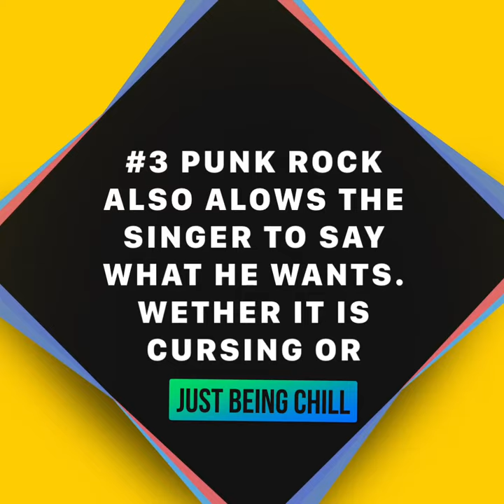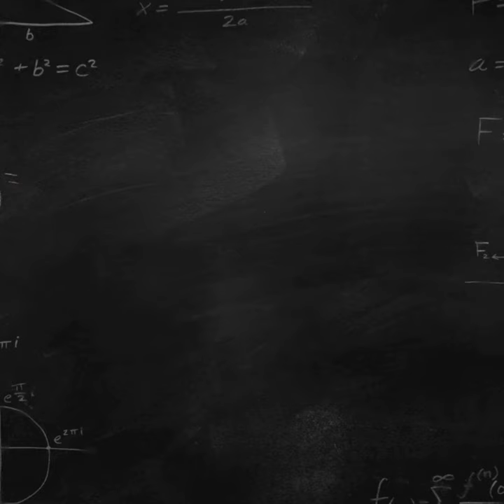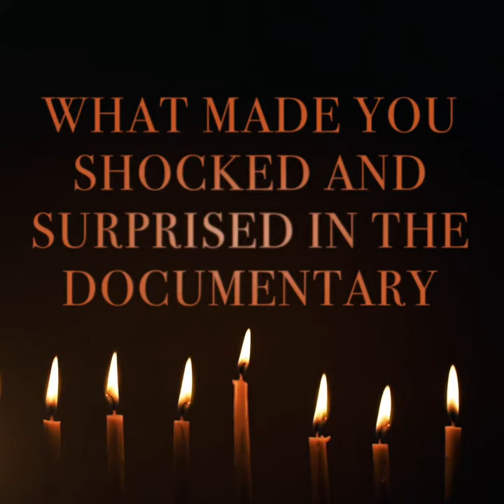Punk Rock documentary reflection, New Hyde Park Memorial High School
by S.G., grade 8